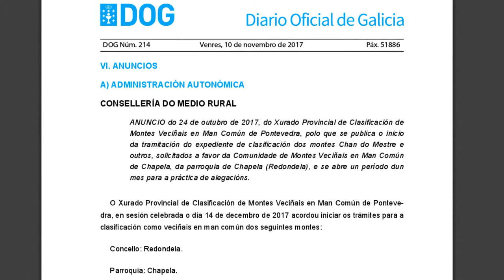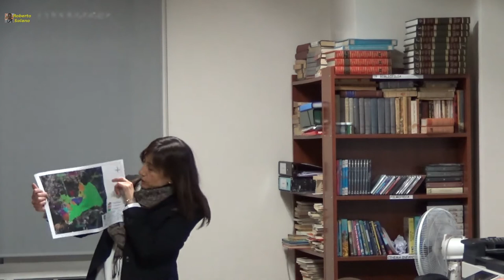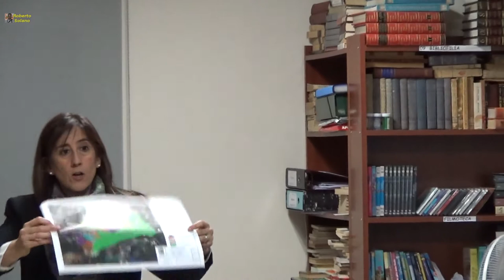Montes en Chapela13/02/2018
Reunión informativa en el Círculo Cultural y Recreativo, para informar a los vecinos del anuncio del DOG nº 214, del 10 de noviembre de 2017, que pretende que diversas propiedades pasen, sin compensación alguna, a formar parte de la Comunidad de Montes.